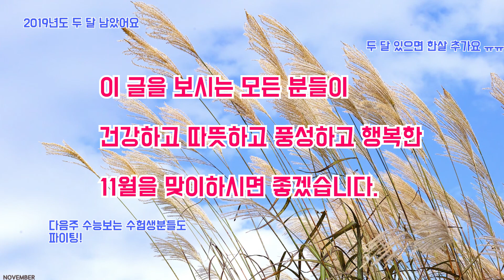따뜻하고 건강한 11월을 위한 소식을 전해드립니다 - 관악구 생활정보, 포켓인관악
어느덧 길에서 반팔입은 분들은 찾아보기 어렵게 되었습니다 ㅠㅠㅎ
오늘은 어르신들의 건강한 가을겨울을 위한 무료 예방접종 안내와,
가슴을 따뜻하게 해줄 '사랑의 구두닦이' 행사 소식을 전해드립니다.

모두 따뜻하고 건강한 가을을 맞이하시면 좋겠습니다.